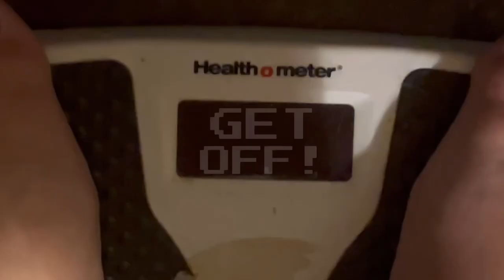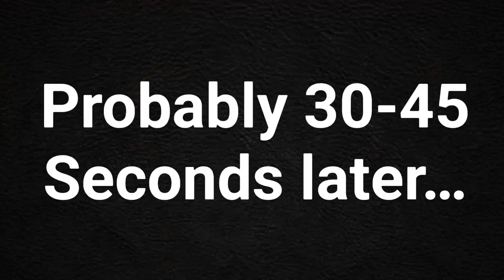Monster Hunter Vlog reloaded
Bo Sawyer and Lizzy Sixx are back! The Monster Hunter is back on the road with new shenanigans.